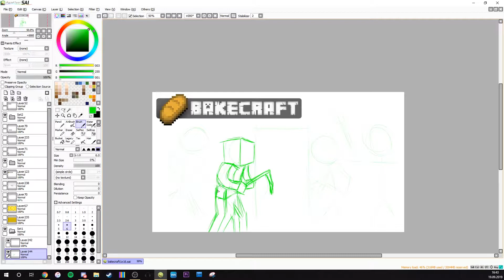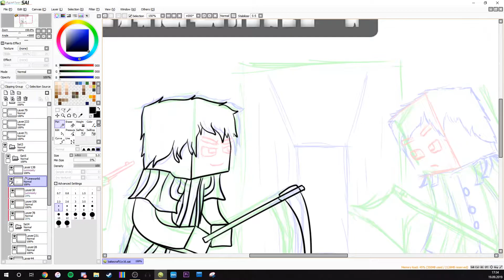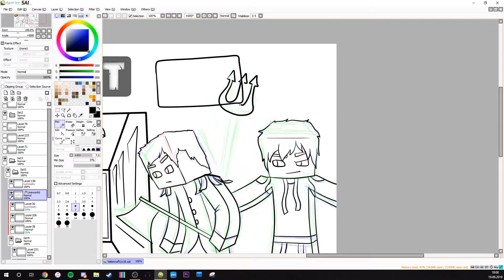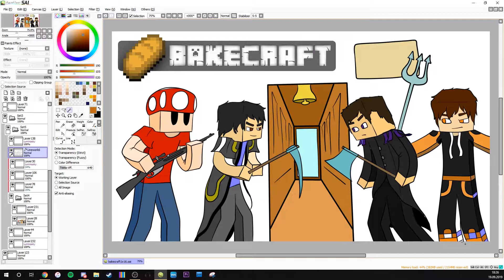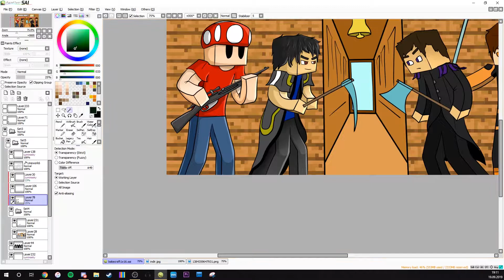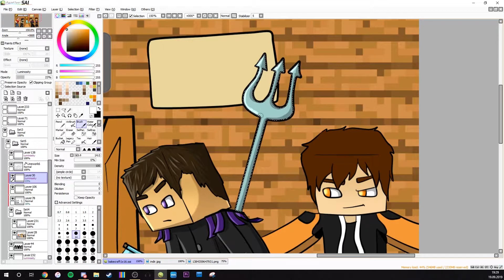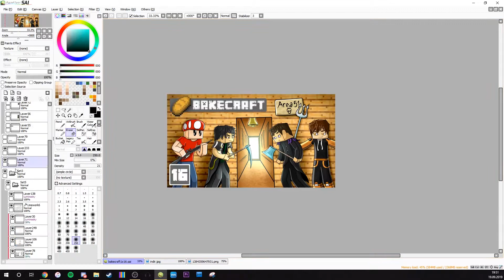[Thumbnail Speedpaint] - Storm 51 (Bakecraft Ep. 16)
Nothing says keeping up with the times like "Raiding AREA 51 in MINECRAFT!". We freed the aliens.

Keep in mind that this is still a thumbnail art (even though it took 3 hours, longer than usual) and so I didn't pay too much attention to how the details looked.

Video the thumbnail belongs to:
"Raiding AREA 51 in MINECRAFT! | Bakecraft [#16] (Minecraft SMP)"